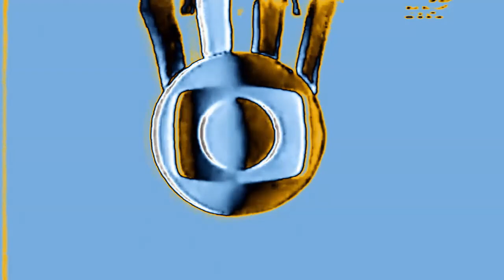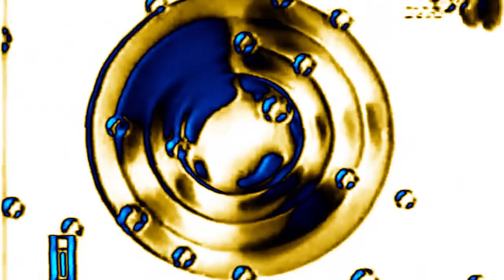LAST VIDEO OF 2022!!! | Vinheta Rede Globo (1977) | Effects | EXTENDED V3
This Is My Last Video Of 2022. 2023 Will Be One Of Our Best Years!